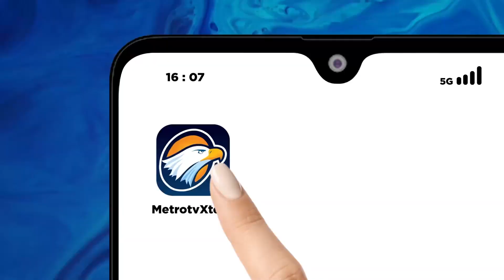Pembangunan Sport Center Masih Berlangsung - [Metro Hari Ini]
MetroTV, Jelang penutupan event PON Aceh-Sumut sejumlah persiapan terus dilakukan penutupan akan berlangsung di stadion utama Sport Center Serdang Sumatera Utara.